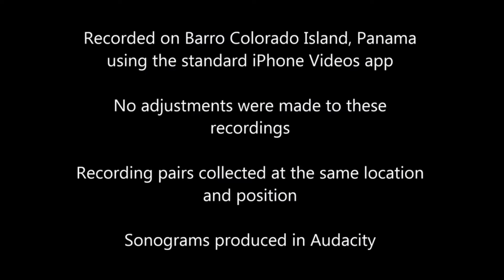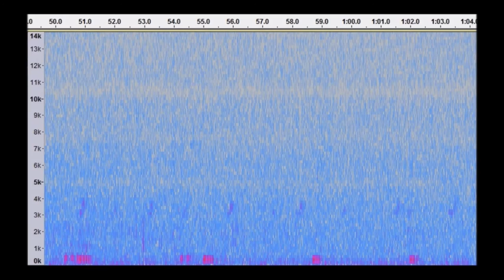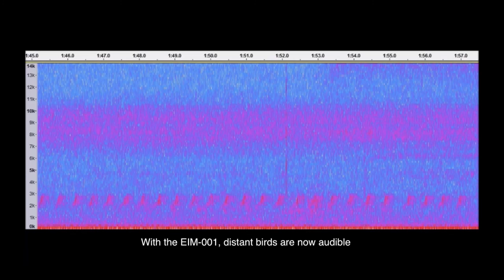Best External Mic for Birding with iPhone 6: EIM-001 vs iPhone 6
If you are birding with your iPhone, then you have probably considered getting an external microphone to record bird sounds with your iPhone. You have probably noticed that the built in microphone of your iPhone cannot capture bird sounds at a distance. In this video you will hear a test of recording bird sounds using the the internal microphone of the iPhone 6 versus the Edutige EIM-001. This test was conducted by Jenna Curtis, a researcher from the University of Oregon, who went to Panama to record Bird sounds and needed a compact, yet powerful microphone to record bird sounds using her iPhone 6.

The results

Although I am not a birding expert, the recordings that Jenna made of the birds using her iPhone versus the external EIM-001 are strikingly different. With the iPhone's built-in microphone, the bird sounds were much more faint; however, using the EIM-001 allowed the iPhone to record the bird sounds much more clearly and it also captured other bird sounds, as well. Or at least I think those were birds.

Jenna said...

"The EIM-001 definitely increased the range and volume of my iPhone recordings. It was also able to pick up a wider range of frequencies than the iPhone could on its own."

But why the EIM-001 and not the EIM-003?

Many people have asked whether they should buy the EIM-001 or the EIM-003 for recording the bird sounds with there iPhone. And the answer is it depends on what you are hoping to achieve.

If you would like I'll much louder recording, which may be useful if the birds are further away, then the EIM-001 would be a good choice.

If your recordings require the best audio quality, then I would suggest the EIM-003, as it was made for recording music. What that means is the EIM-003 offers better audio quality but at the expense of not increasing the recording volume.

This is also something that Jenna mentioned in her review of the EIM-001 microphone...

"I would agree with Edutige’s recommendation that, for high-quality and high sound fidelity, the EIM-003 might be a better choice. However, if you need to increase the volume of your recordings, to catch sounds that might be high/low frequency or very far away, the EIM-001 is a solid microphone at an unbeatable price."

Have a listen to the Bird sounds recorded with the iPhones built-in microphone versus the external EIM-001 microphone and let me know your thoughts. Also let me know if you have any questions.

Thanks and thanks again to Jenna for the awesome video!